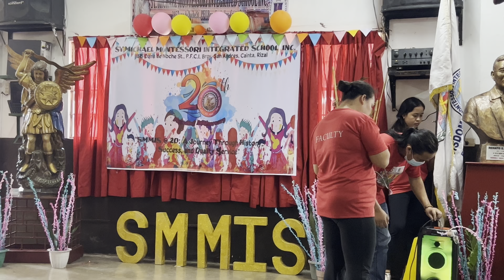Part3 Foundation Day Games (sept.29,23)